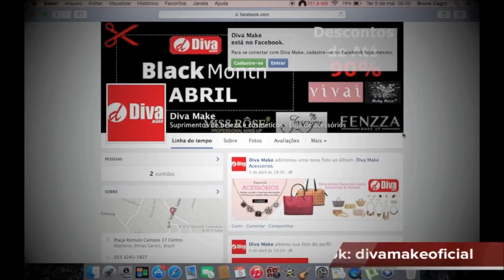ENCERRADOOOOOO _____Concurso Cultural - Kit Tricofort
4- Escrever aqui nos recados o porque você merece ganhar o kit da Tricofort.

O Concurso Cultural acaba dia 01/12/2015

Escolha da frase sera dia 03/12/13

A escolhida terá 72 horas para responder o meu email.